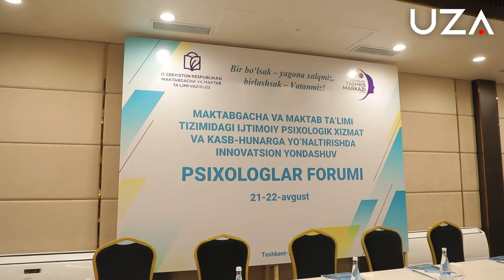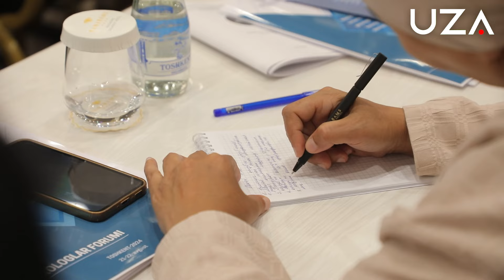Psixologlar forumi oʻtkazildi